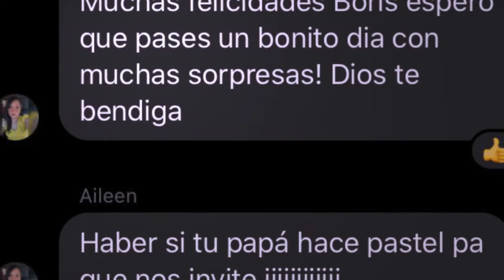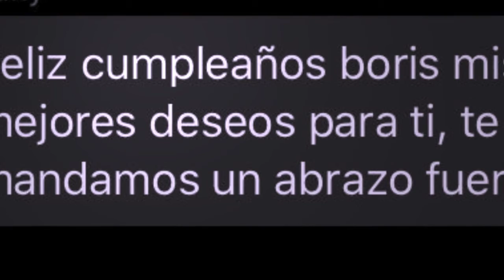Happy Birthday Boris